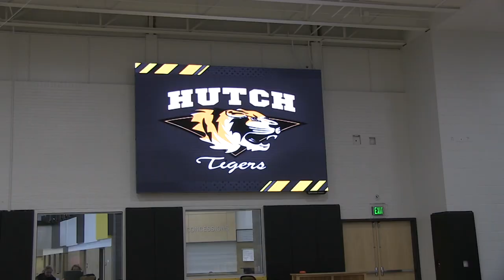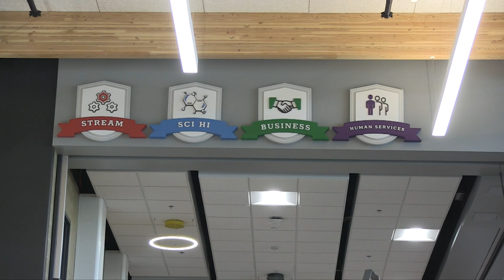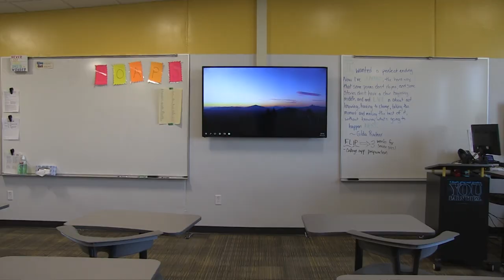Hutchinson High School Tour October 15th, 2018